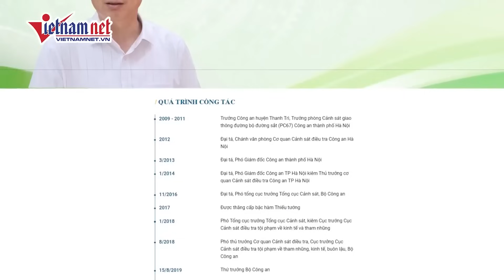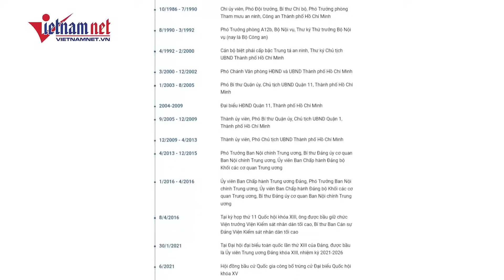Tổng Bí thư, Chủ tịch nước Tô Lâm trao danh hiệu Anh hùng LLVT cho Công an TPHCM | Báo VietNamNet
Tổng Bí thư, Chủ tịch nước Tô Lâm cùng lãnh đạo, nguyên lãnh đạo Đảng, Nhà nước dự lễ đón nhận danh hiệu Anh hùng Lực lượng vũ trang nhân dân của Công an TPHCM.